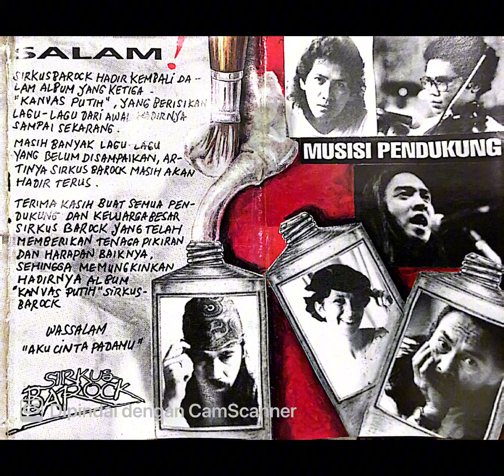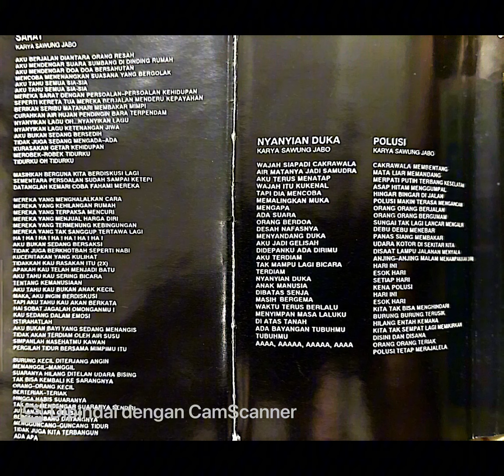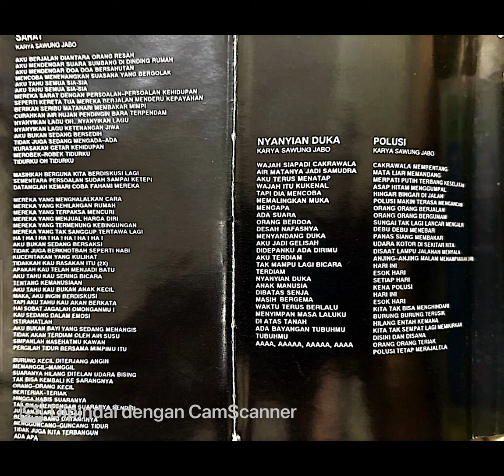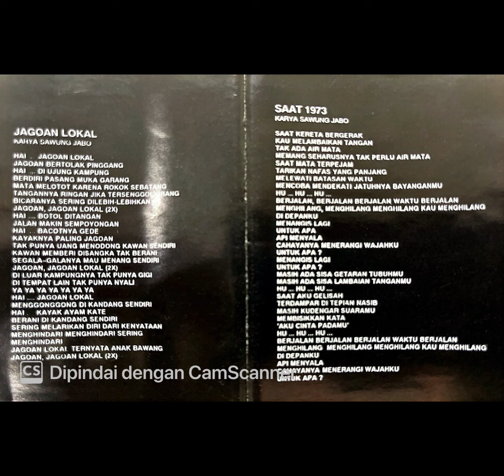SAWUNG JABO & SIRKUS BAROCK — Full Album KANVAS PUTIH (1993)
Album Kanvas Putih
Tahun : 1993
Produksi : PT. METROTAMA MUSIC NUSANTARA/KHARISMA SWARA

SALAM!
Sirkus Barock hadir kembali dalam album yang ketiga “Kanvas Putih”, yang berisikan lagu lagu dari awal hadirnya sampai sekarang.
Masih banyak lagu lagu yang belum disampaikan, artinya Sirkus Barock masih akan hadir terus.
Terima Kasih buat semua pendukung dan keluarga besar Sirkus Barock yang telah memberikan tenaga pikiran dan harapan baiknya, sehingga memungkinkan hadirnya album “Kanvas Putih” Sirkus Barock
Wassalam

Musisi Pendukung :

Sawung Jabo (Vocal, Gitar Akustik)
Innisisri (Drums, Perkusi)
Totol Tewel (Gitar Akustik/Elektrik, Backing Vocal)
Edot Ngalam & Didik Sucahyo (Bass, Gitar, Backing Vocal)
Edi Darome (Piano Keyboard , Backing Vocal)
Suzan Piper (Backing Vocal)
Agus Murtono : String Aransemen, Biola)
Imam Jasmani, Irul, Jojok, Kelompok Penyanyi Jalanan Malioboro Yogya (Backing Vocal)
Dukun Rekaman
Mat Fender
Studio Rekaman
GIN’S Studio
Desain Grafis
Erwin
Manager “Sirkus Barock”
Albert A. Razak

Terima Kasih

Pada Albert. A. Razak, Suzan Piper, Innisisri yang membantu kelancaran hadirnya album ini.
Pada Yokonomura yang dengan keyakinan mau membiayai album ini.
Pada Benny Kharisma yang dengan segala harapan baiknya mau memasarkan album ni
Pada Kardinal Majid dan Juned Topan yang mengurusi perut dan tenggorokan selama rekaman.
Side A

Srigala
Jagoan Lokal
Saat 1973
Kanvas Putih
Mat Pleki & Juwita
Side B

Perjalanan Awan
Hela – Hela
Sarat
Nyanyian Duka
Polusi

Selamat bernostalgia dan salam Rock-Ind 🎶🎸🇮🇩🤟manusiakamar 🙏